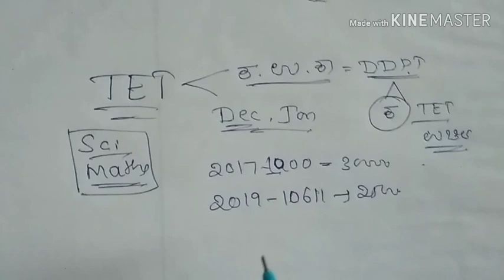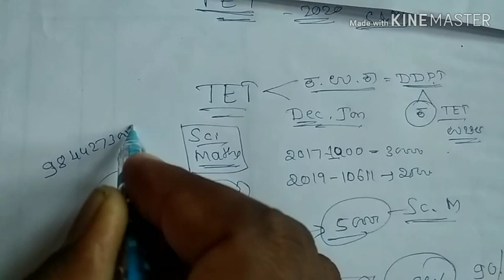KAR TET ಮತ್ತೇ ಅಧಿಸೂಚನೆ ಆಗುತ್ತಾ..? ವಿಜ್ಞಾನ & ಗಣಿತ ಅಭ್ಯರ್ಥಿಗಳು ಏನೆಲ್ಲಾ ಓದಬೇಕು ?